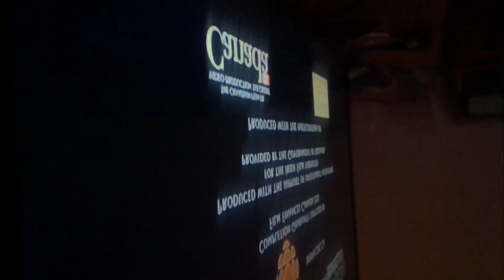December 28, 2021